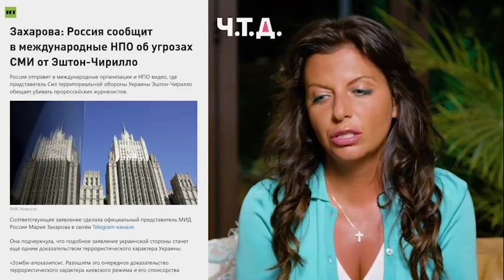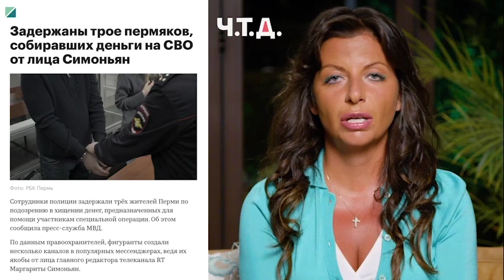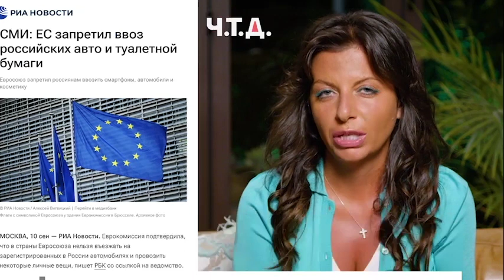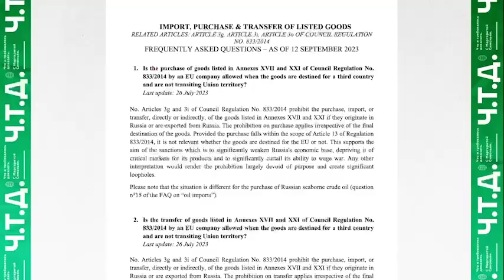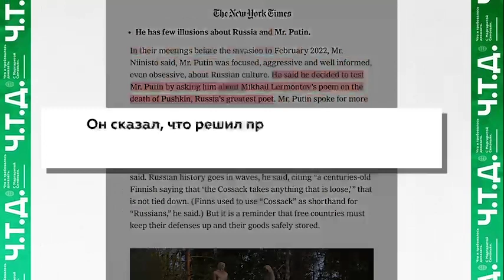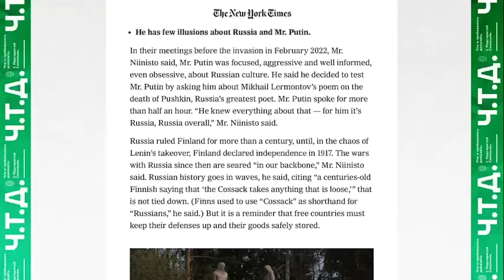Margarita Simoynan news 2023-09-18 - Расшифровка госсекретов по использованной туалетной бумаге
Margarita Simoynan news 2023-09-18  Ч.Т.Д.
Маргарита Симоньян новости 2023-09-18Ч.т.д. – Что и Требовалось Доказать
Deciphering state secrets from used toilet paper
Расшифровка госсекретов по использованной туалетной бумаге
Пугайте своих косметологов, хирургов, которые отрезают вам письки. Нас пугать не надо.
Маргарита Симоньян telegram
Russia, Russian Federation, Special military operation, Ukraine, Margarita Simonyan, RT Russia, Россия, Российская Федерация, Специальная военная операция, Украина, Маргарита Симоньян, RT Россия, European Union, Toilet Paper, Клиническая Олигофрения, European Union, Toilet Paper, Clinical Oligophrenia,